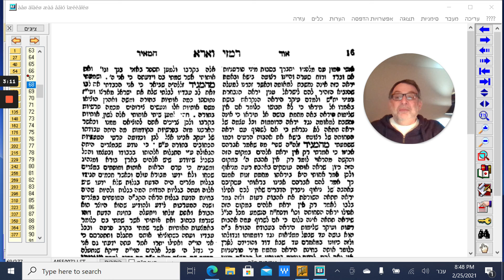Countdown to Pesach 17 Letter Collectors